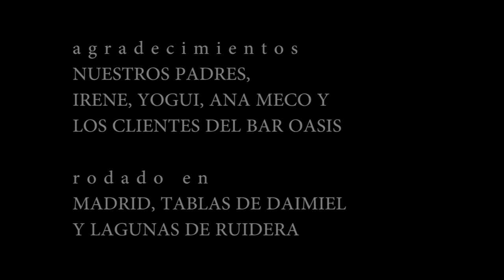DE PASO - Corto de Fernando Hernández y Jose Labrador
Cortometraje realizado por Fernando Hernández y Jose Labrador

REPARTO
Víctor Salmerón
Mayte Domínguez

AYUDANTES DE DIRECCIÓN
Valeria Sevillano
Gloria Labrador

SONIDO
Miguel Gallardo

Rodado en Madrid, Tablas de Daimiel y Lagunas de Ruidera.